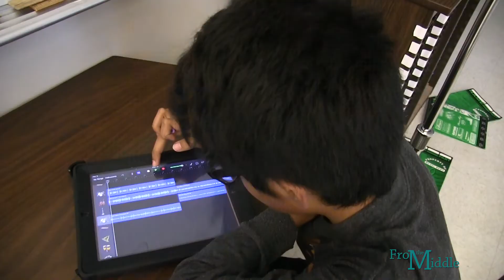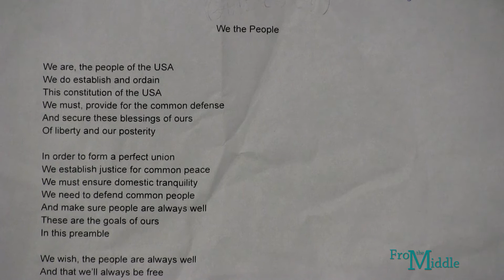From the Middle 10.4